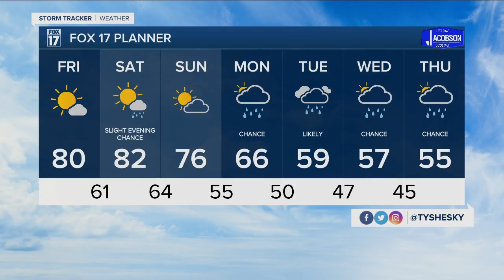Thursday night forecast September 24, 2020